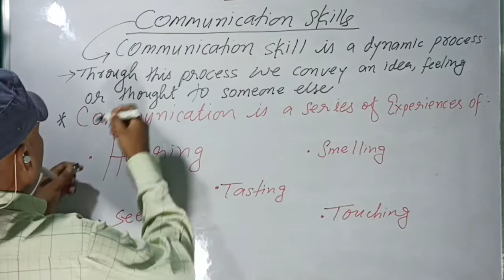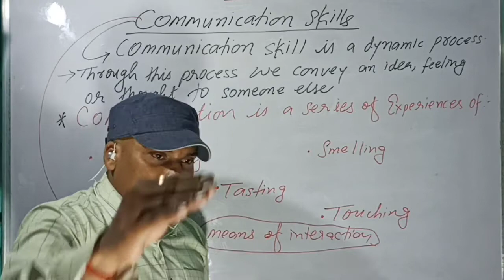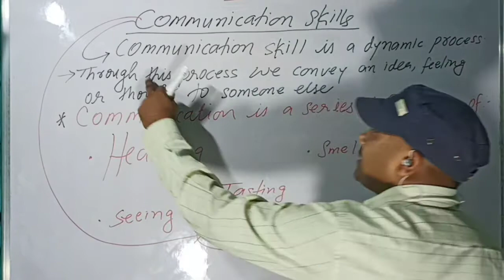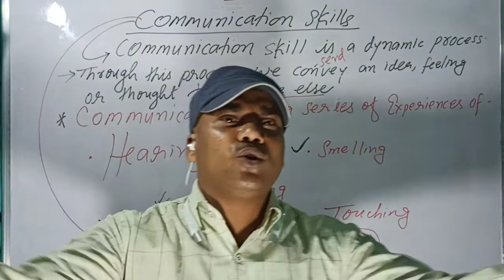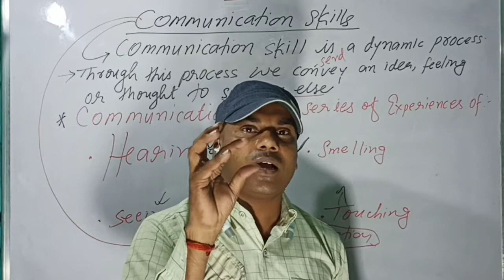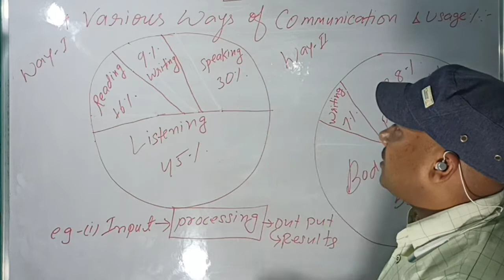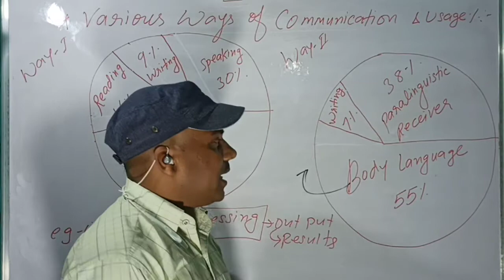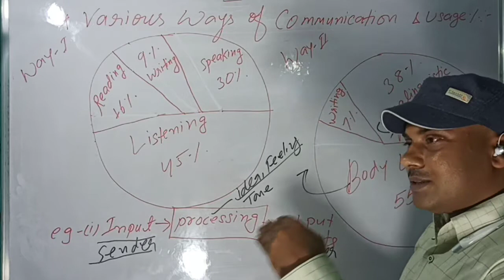!! COMMUNICATION SKILL!! BY - R K SINGH (ENGLISH FACULTY)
## अब job लेना हुआ आसान ##